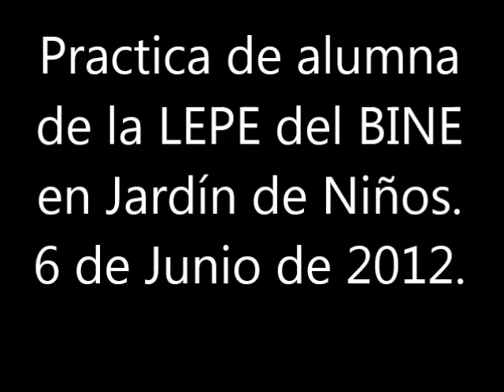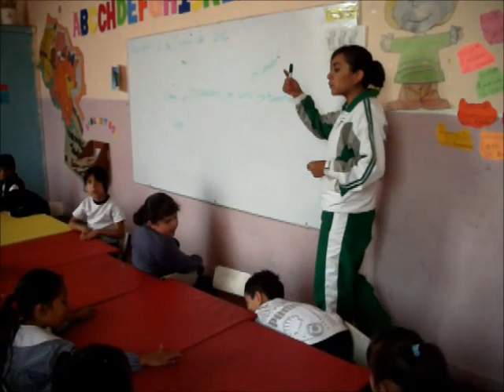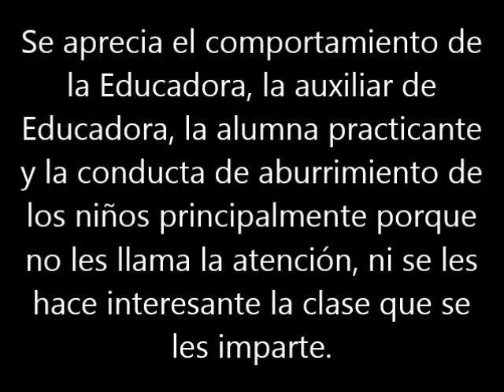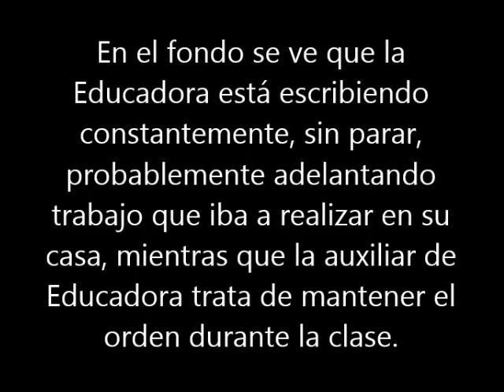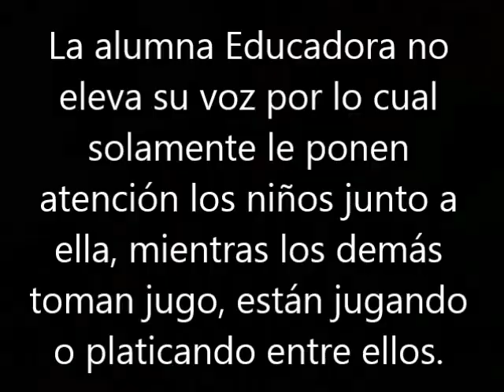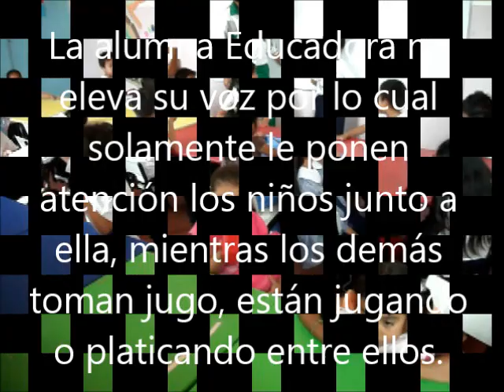Evidencia Práctica Intensiva de las alumnas de la Licenciatura en Educación Preescolar del BINE1.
Alumna practicante en el Jardín de Niños intentando impartir una clase para enseñar a los niños, sin éxito. Supervisada Por Maestro Egresado De La BUAP.